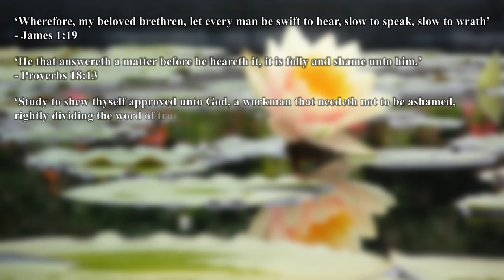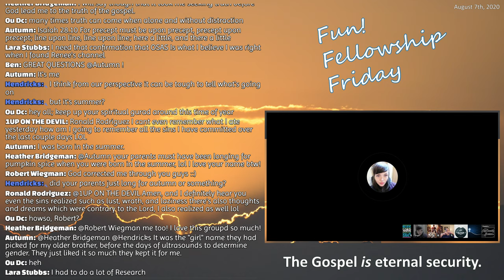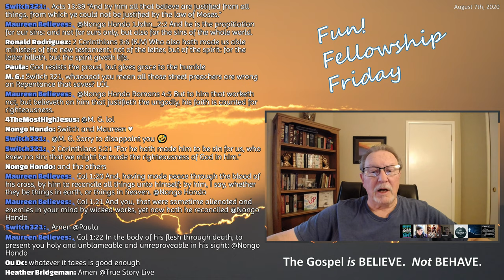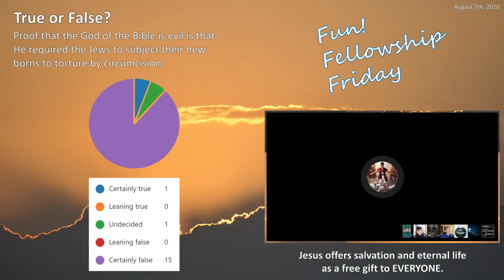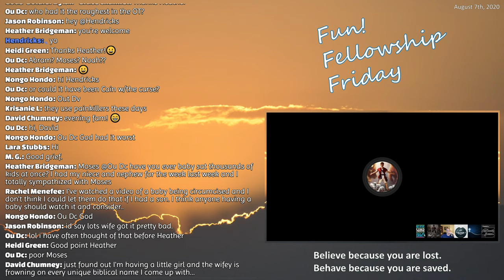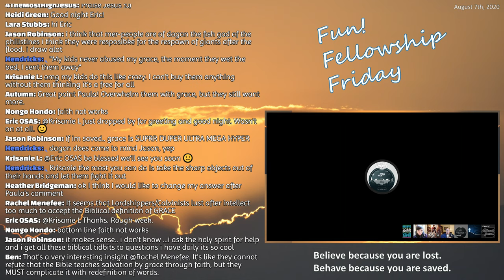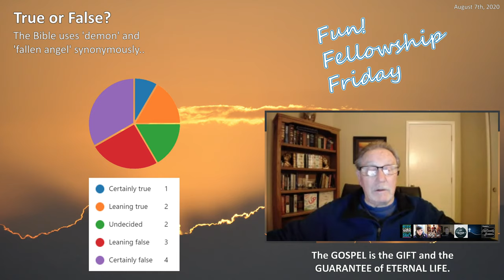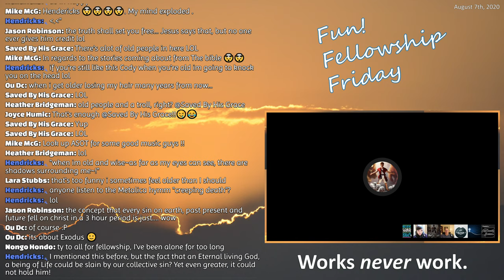Fun! Fellowship Friday - August 7th, 2020 (Best Quality)